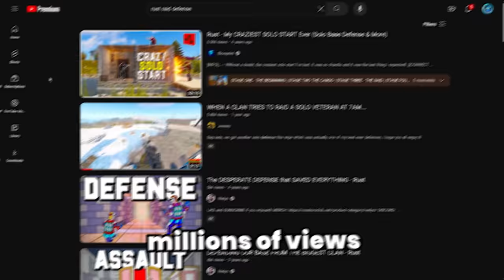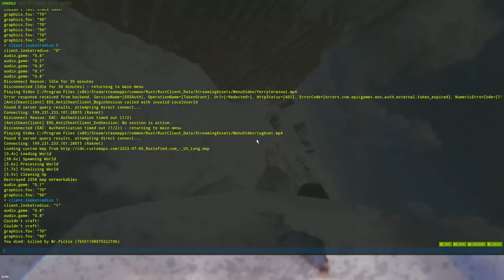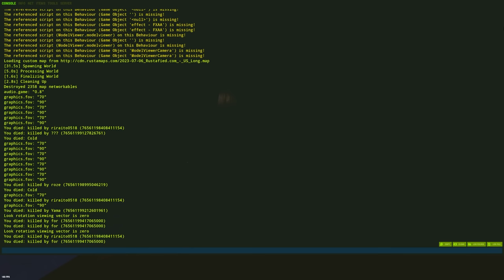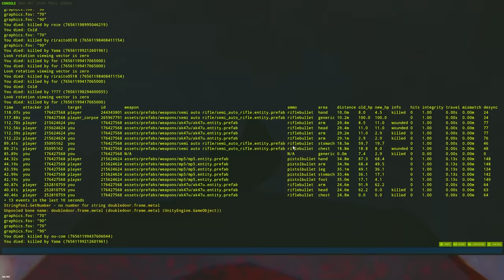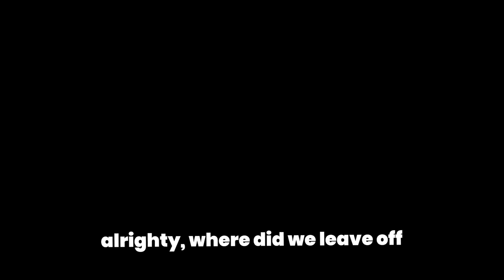How A Rust Veteran Defends Raids in 2023...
Play Enlisted now for free with my link, and get a bonus pack including soldiers, weapons, and premium account

Enlisted in a realistic WW2 shooter that lets you lead a personal squad of AI soldiers into battle against other players. With over 100 soldiers on the ground, immerse yourself completely in dynamic battles with an unparalleled combination of realism and approachability.

TEAM: @karmaisbos @bake5364 @shini440 @OhItzDrama @RawF7

0:00 snowball
13:13 day 1 defense
29:50 day 2 revenge
38:22 day 2 defense 2
45:05 day 3 full circle cave finale